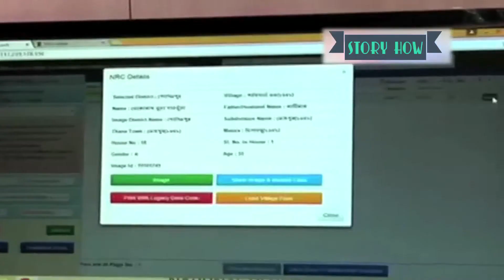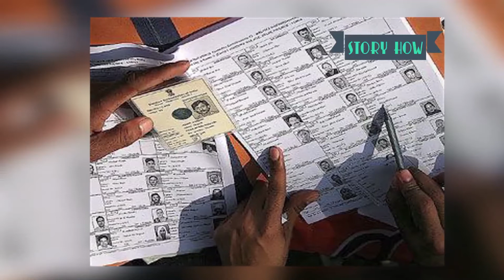अब एनआरसी तय करेगा, असम का असल नागरिक कौन?